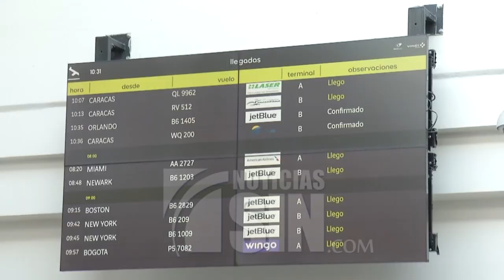Exigen pruebas en AILA por variante Delta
Ante el temor de que llegue al país la variante Delta del coronavirus, las autoridades vuelven a pedir pruebas PCR como requisito para ingresar a suelo dominicano a los viajeros procedentes del Reino Unido, Brasil y otras naciones, lo que fue aplaudido por pasajeros en el Aeropuerto Internacional de Las Américas.